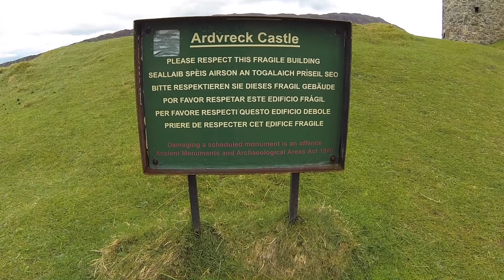Ardverck Castle . Ruin . May 2017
Ardverck Castle
Ardvreck Castle is a ruined castle dating from the 16th century which stands on a rocky promontory jutting out into Loch Assynt in Sutherland, Scotland. One can reach the ruins by driving along the A837 which follows the north shore of Loch Assynt from the village of Inchnadamph. Visitors should take care when walking around the site as falling masonry is a possible danger.